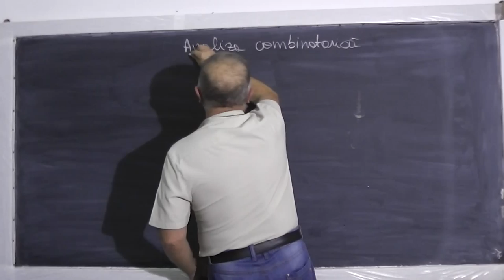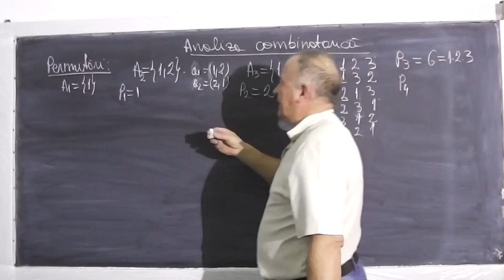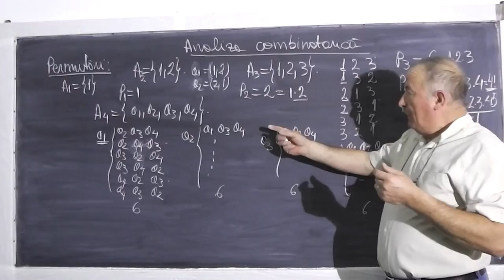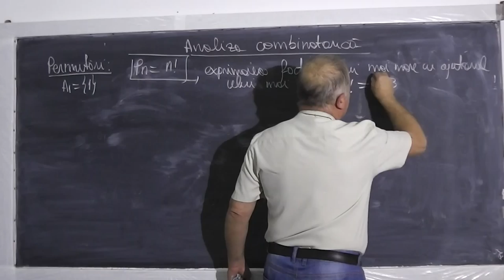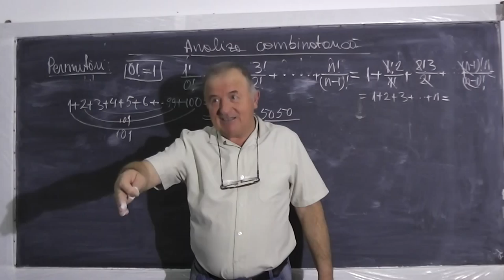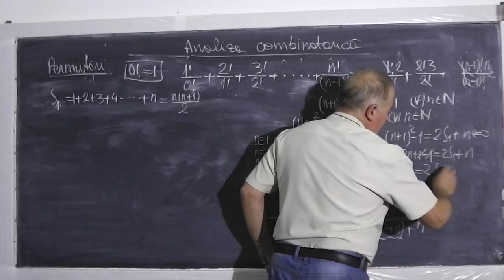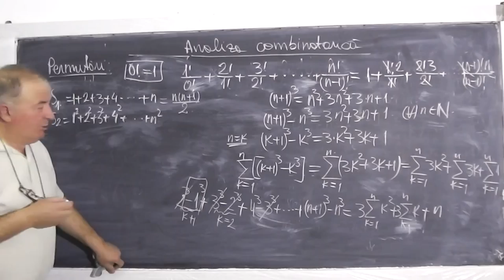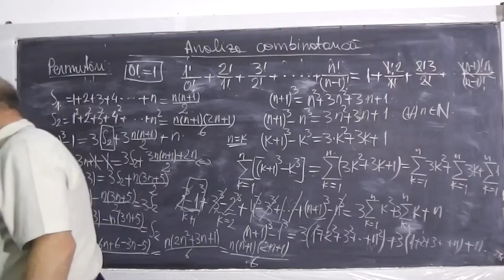1/3 Lectia 346 - Permutari Aranjamente Combinari - Analiza Combinatorica pe intelesul tau - Clasa 10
Daca lectia va este utila, as aprecia un Share sau Like - In aceasta lectie ii am invitati pe Andreea si Alex, elevi in clasa a 10-a si incercam sa explicam pe intelesul vostru ce sunt permutarile, aranjamentele, combinarile, pe scurt ne vom ocupa de analiza combinatorica. Daca lectia va este utila, as aprecia un Share sau Like

- 1/3 Lectia 346 - Permutari Aranjamente Combinari - Analiza Combinatorica pe intelesul tau - Clasa 10
- 2/3 Lectia 346 - Permutari Aranjamente Combinari - Analiza Combinatorica pe intelesul tau - Clasa 10
- 3/3 Lectia 346 - Permutari Aranjamente Combinari - Analiza Combinatorica pe intelesul tau - Clasa 10
- Lectia 346 - Permutari Aranjamente Combinari - Analiza Combinatorica pe intelesul tau - Clasa 10